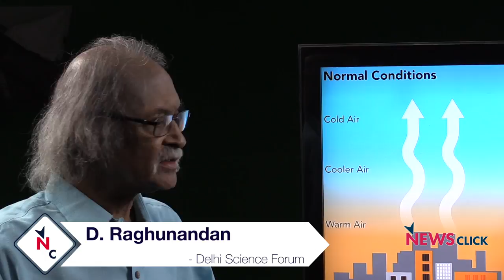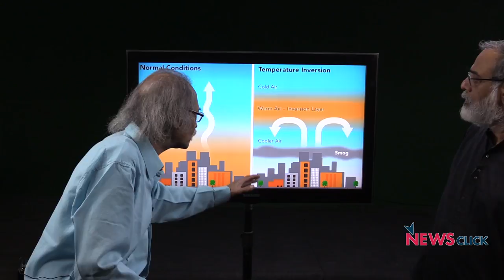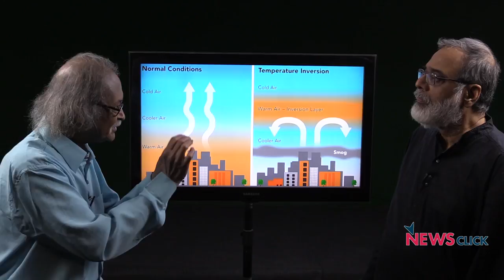Delhi Smog: Pollution Not Just Because of Crop Burning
Prabir Purkayastha and D. Raghunandan discuss what all factors are responsible for the pollution in Delhi. They show through NASA satellite imagery how the smog is not restricted to Delhi alone, and how crop burning is not majorly in Pakistan. They also discuss why it is not right to blame the farmer for the pollution problem.

Picture Credits:
Temperature Inversion: UAV Coach